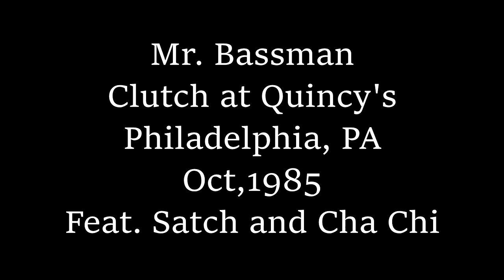Mr Bassman - Clutch 1985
Clutch performing Mr. Bassman at Quincy's in Philadelphia, PA in October of 1985. RIP Troye Cook (March 16, 1965 - July 23, 2022)